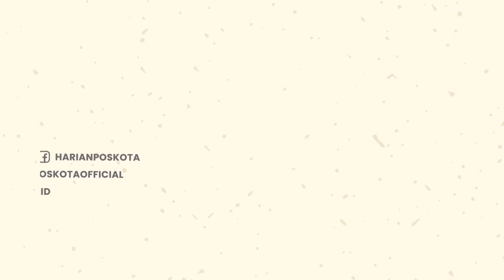Ngeri! Detik-detik Angin Puting Beliung Hajar Puluhan Rumah Warga di Maros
Telah terjadi angin puting beliung di kabupaten Maros Bagian Barat, Sulawesi Selatan. Peristiwa ini terjadi pada hari Kamis (16/6/2022).

Akibat puting beliung tersebut, sejumlah bangunan dan rumah warga mengalami kerusakan berat.